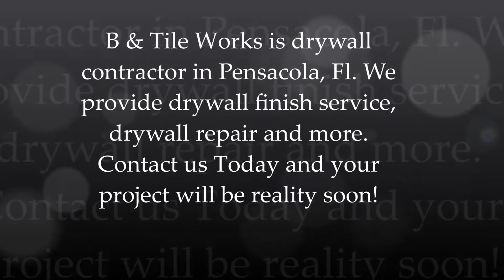98 Drywall And Paint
98 Drywall And Paint
Gulf Breeze, Fl, 32563
Holley FL, Warrington FL, Pensacola Beach FL, Oriole Beach FL, Wynnehaven Beach FL

B & Tile Works is drywall contractor in Pensacola, Fl. We provide drywall finish service, drywall repair and more.

Drywall Contractor, Drywall Service, Drywall Finish Service, Drywall Repair, Drywall